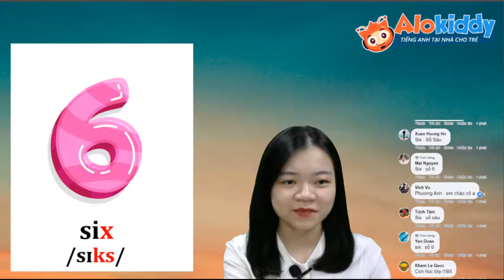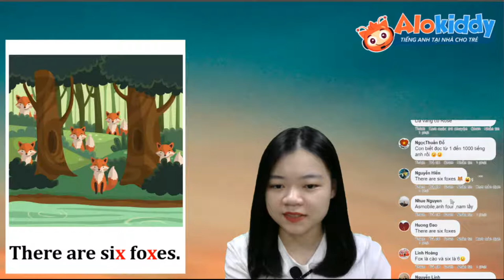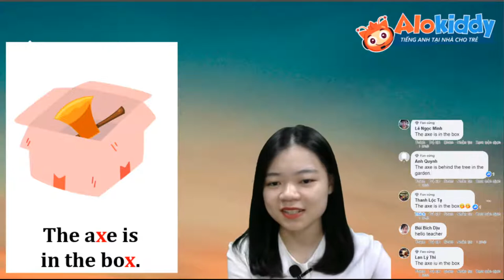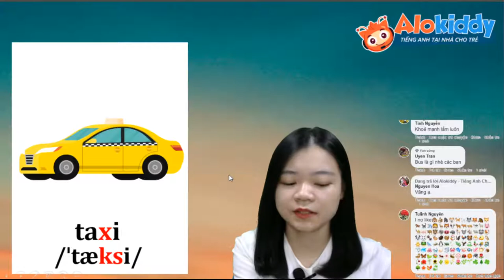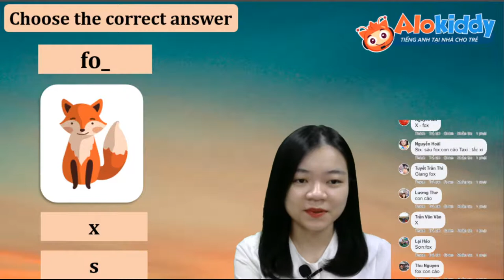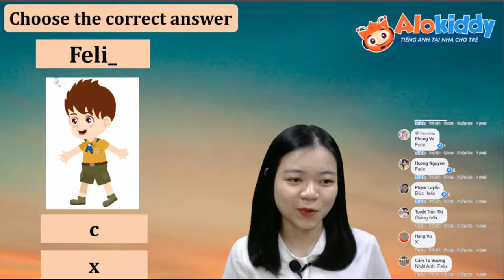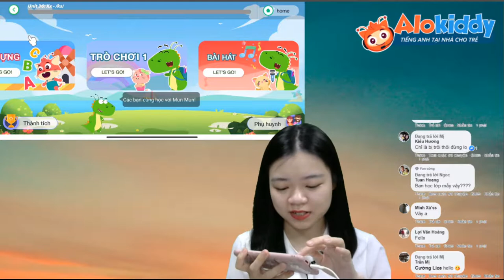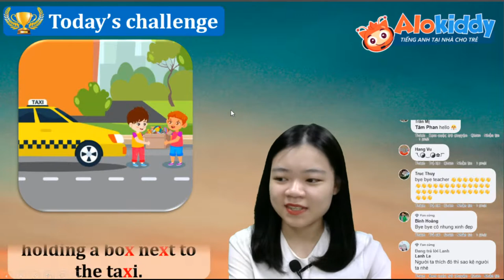Lớp học AloPhonics: Letter_X: Chữ X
HỌC TIẾNG ANH MIỄN PHÍ CÙNG ALOKIDDY!
Đặc biệt chương trình học dành cho các bạn nhỏ từ 3-6 tuổi trên trang Facebook

Giáo viên: Cô Đỗ Thị Hồng Nhung
Thông tin cá nhân: Sinh năm 1995 - Cử nhân Đại học Ngoại Thương, Thạc sỹ TESOL – Đại Học Huddersfield (Anh) về Phương pháp giảng dạy tiếng Anh. Kinh nghiệm: 3 năm kinh nghiệm dạy tiếng Anh trẻ em

🎯 LỚP HỌC CỐ ĐỊNH:
Lớp AloPhonics – Giáo Viên: Đỗ Thị Hồng Nhung
Học Thứ 2 và Thứ 5
Dành cho các bé từ 3-6 tuổi

Lớp AloVocab – Giáo Viên: Đỗ Thị Hồng Nhung
Học Thứ 3 và Thứ 6
Dành cho các bé từ 5-8 tuổi

Lớp AloTalk – Giáo Viên: Đỗ Thị Hồng Nhung
Học Thứ 4 và Thứ 7
Dành cho các bé trên 9 tuổi

Đừng quên chia sẻ với bạn bè của mình để cùng học nha!

Bài tập cuối buổi, học sinh tham gia group để gửi bài!